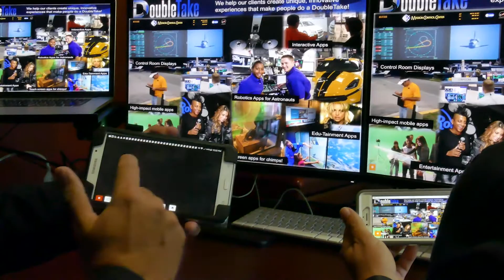DoubleTake Interactive Experiences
Using Technology Creates Excitement and Increases Engagement!

Promote your company’s products and services in cutting edge fashion with hi-tech equipment and dynamic content presentation.

Innovative Software Creation for Interactive User Experiences

We use our expertise and creative vision with technology to create engaging software for all types of businesses.  Perhaps you have a product or service being promoted at a trade show or conference.  You need this product to stand out among all of the activities and other vendors and engage potential clients.  We deliver that hi-tech WOW factor.

Maybe you’re a big enterprise with a huge database and need interactive software to parse and display certain information.  You need a custom dashboard that’s accessible on a tablet, mobile device or touch wall for public display.  We can help.

We have the technology to increase engagement and excitement through touch screen applications, custom projection systems and more.

Our team has extensive experience in creating mobile and interactive apps on all devices. We create responsive solutions that work on all devices: mobile phones, touch screens, transparent glass touch screens, touch walls, touch tables, immersive technologies, and more!

Create the perfect mobile app
Build high-impact sales apps
Bring fun to sales and promotion with branded apps and games
Make education fun with “Edu-tainment” apps
Immersive Augmented Reality and Virtual Reality apps
Create interactive experiences for your lobby, trade show, museum, zoo, etc.